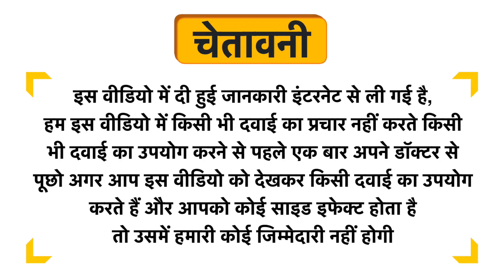Gruner Caramel Cream Instant Coffee Uses in Hindi | Side Effects | Dose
Gruner Caramel Cream Instant Coffee Uses in Hindi | Benefits | Side Effects | Dose